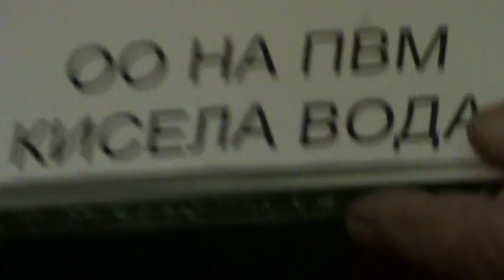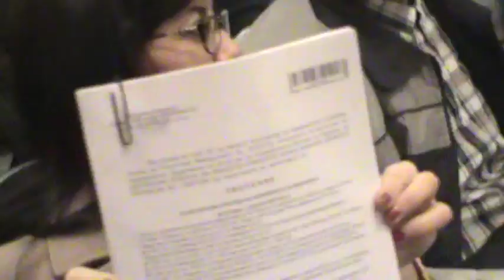M2U01221 = PVM - 4TI KONGRES 2016G =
=Gosti, simpatizeri, clenovi i delegati, ucesnici na 4 ti Kongres na PVM, sto se odrza na 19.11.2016 god. vo hotel Aleksandar Palas vo Skopje=